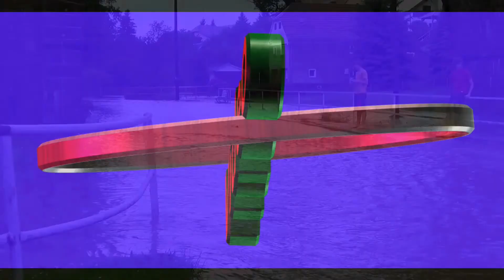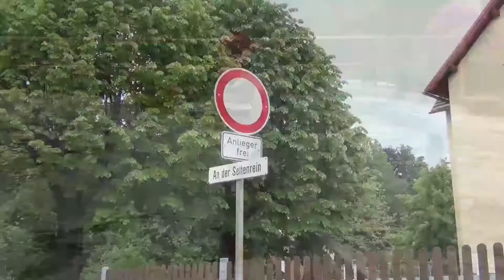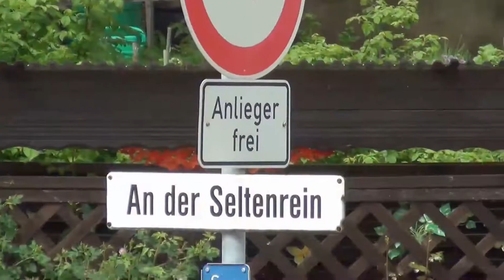Unwetter 9. Juni 2013 in Löbau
Überflutung der Altlöbauer Strasse in Löbau nach der Sturzflut am 9.Juni 2013     Kamera: Dieter Eimer HD